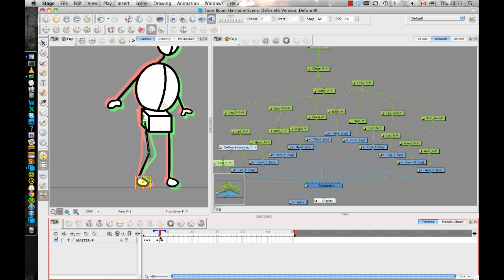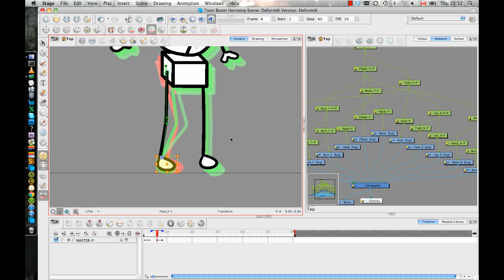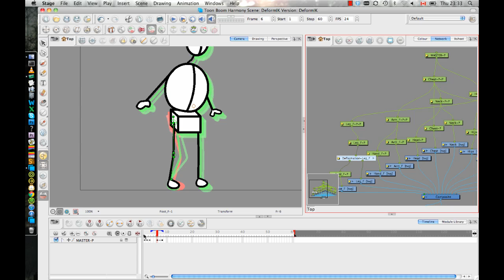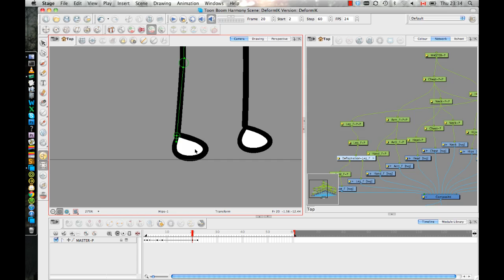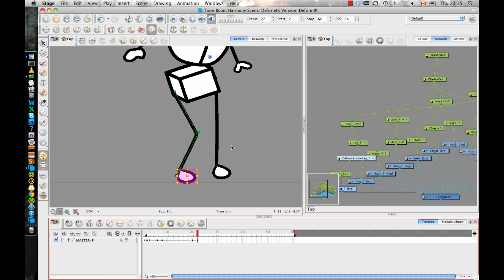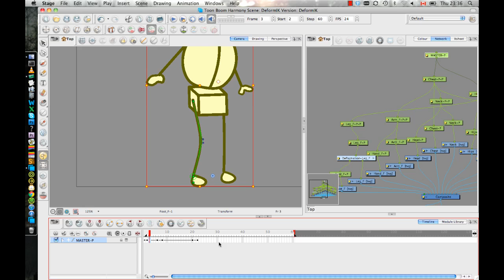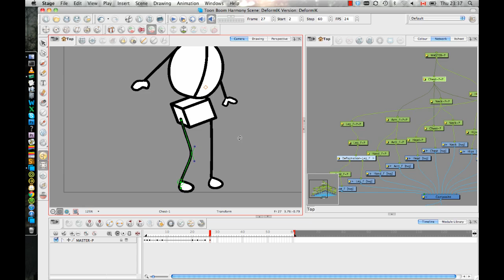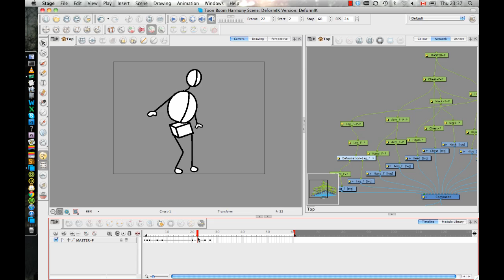Toon Boom Tip #23 Swapping Out Deforms - Part1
In the latest installment of our Tip of the Week series of Animation tutorials our resident expert and Professional Product Manager, Lilly Vogelesang, will explain the way the deform rig can be swapped out to stick your character's feet to the ground in Harmony.

00:00:00 Intro
00:00:29 Swapping Out Deforms simple example showing rigging and peg layers and hierarchy
00:01:50 Offset modules and sticking feet to ground explained
00:05:00 Swapping out deform hierarchy - example and explanation
00:07:00 Moving the entire upper body and lower body separately
00:08:32 Curve-style deformer - example and note about staying On-Model